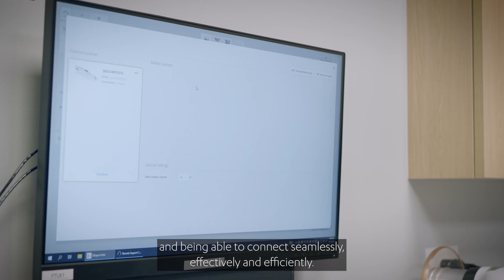3Shape TRIOS Share – Key benefits ft. Eric Kukucka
Use TRIOS anywhere in your practice with TRIOS Share. Choose between two setup options:

1.           Scan via screen mirroring
If your practice has one TRIOS scanning PC, you simply mirror that PC to any PC or Mac in your practice via Splashtop application and your practice’s network.
You can then scan and plan from any PC and Mac just like you were using your original TRIOS PC– a simple cost-effective solution for you to enjoy real wireless freedom anywhere in your practice.

2.           Scan via multiple TRIOS scanning PCs
If you have multiple TRIOS scanning PCs in your practice connected to your practice’s network, you can now use them all interchangeably to scan and plan simultaneously with your TRIOS Wireless. No extra 3Shape license needed.

Enjoy real wireless freedom with 3Shape TRIOS Wireless.

Learn more on TRIOS Share and activate it today with your wireless TRIOS Scanner